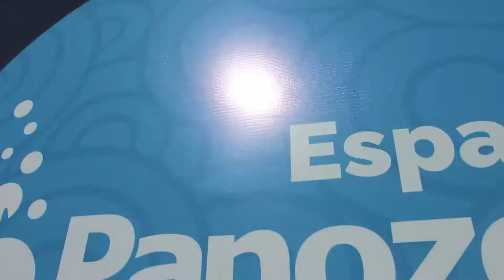Conheça o Espaço Panozon 💦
O Espaço Panozon é uma área com piscina aquecida em até 40ºC com um tratamento sanitário especial: feito com ozônio. 😍 Fica disponível 24 horas para os hóspedes das pousadas do complexo de lazer Magic City. Vem saber mais neste vídeo! ❤️